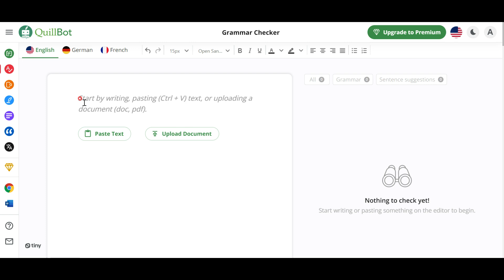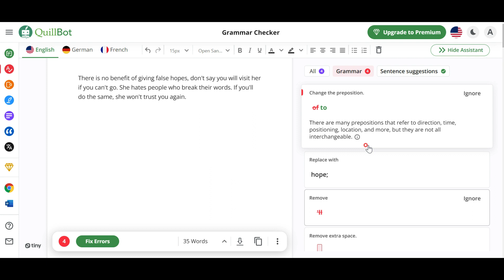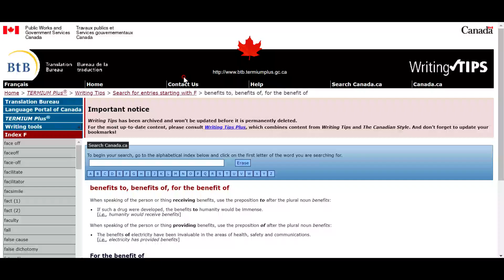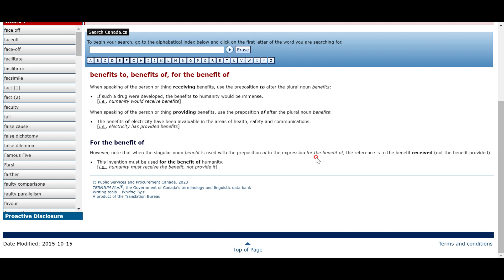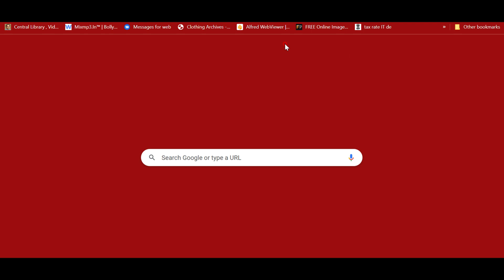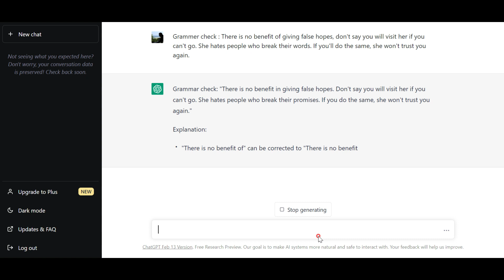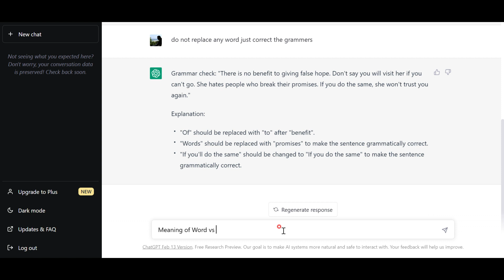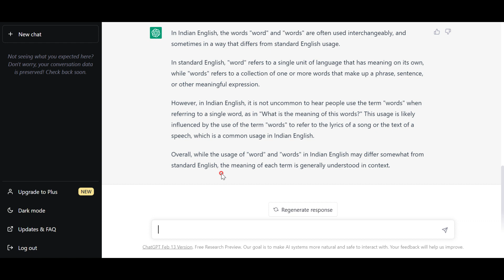How to Check English Grammar Errors using ChatBots Like